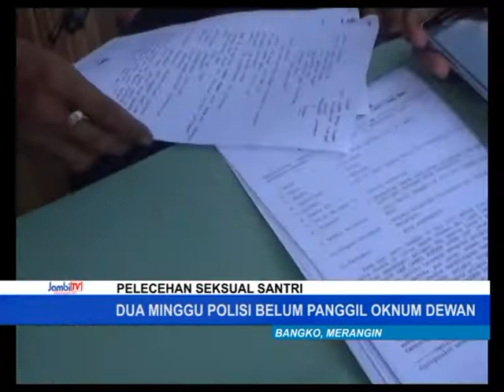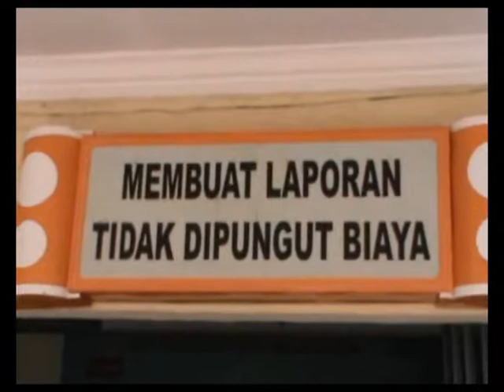DUA MINGGU POLISI BELUM PANGGIL OKNUM DEWAN